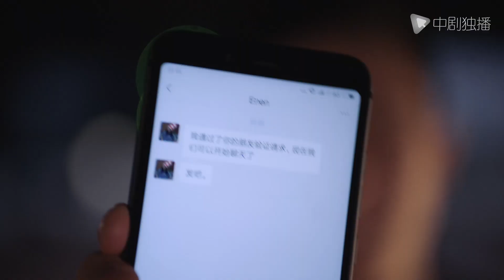欢迎光临● 精彩片段：有恩终于通过了张光正的好友请求，功夫不负有心人！